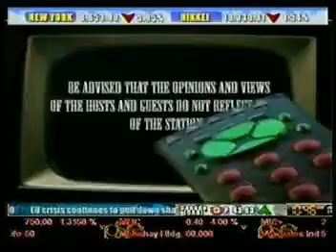Jeanette Bautista and Eileen Espina with Lloyd Luna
Business evangelist and consultant Lloyd Luna interviews Jeanette Bautista and Eileen Espina, two of the best women entrepreneurs in the Philippines, on GNN Creative Business Destiny Channel 21.